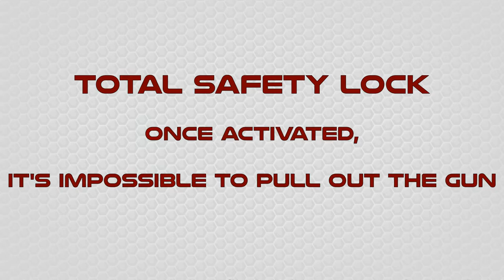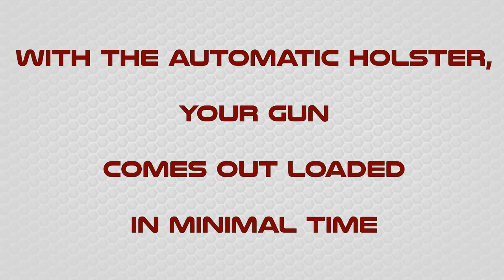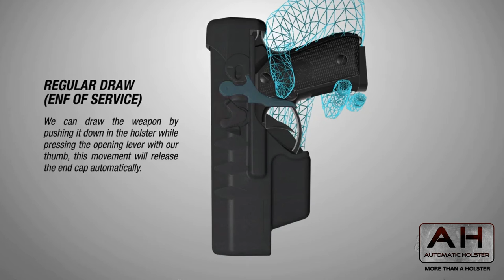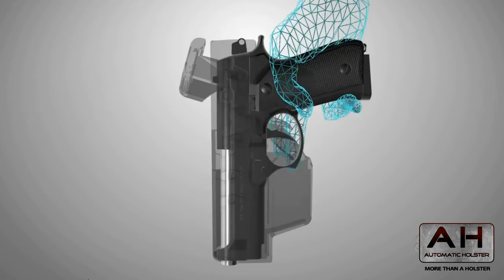Demonstration video automatic holster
The video shows examples of the use of our automatic holsters.